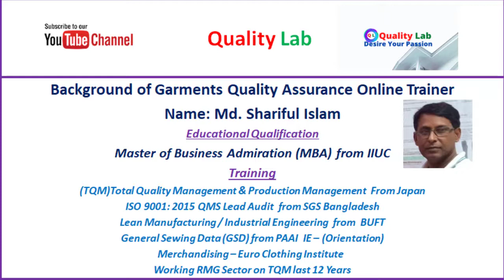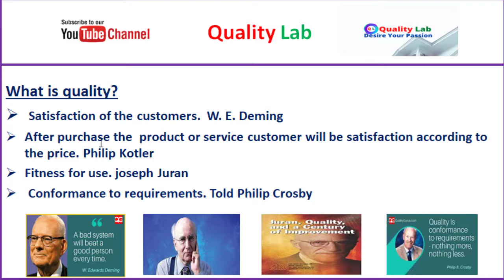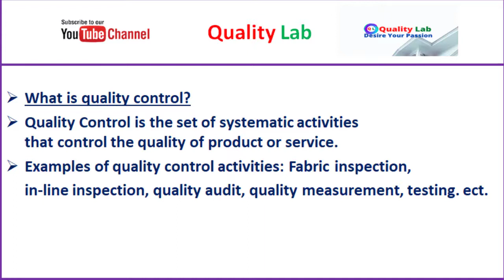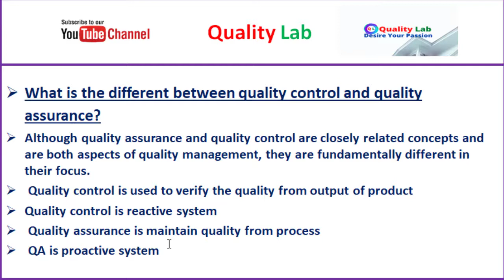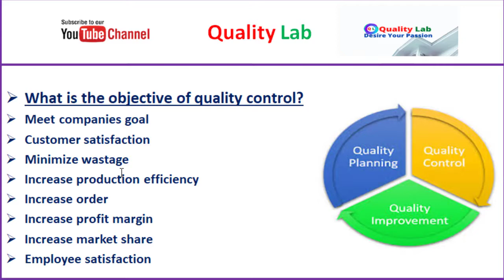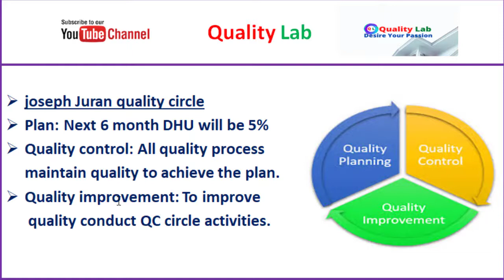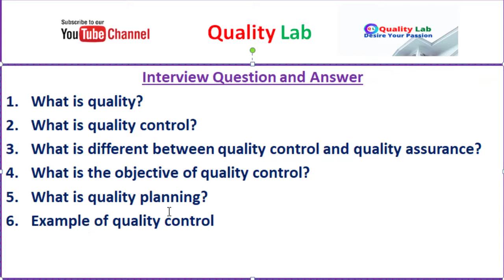What is Quality Control? What is Quality Assurance? Definitions Of Quality | Meaning Of Quality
In this YouTube video Bangla tutorial you can learn real definition of quality like
What is Quality Control? What is Quality Assurance? Definitions Of Quality with a real example. This first you tube channel in Bangla language where you will get real and informative quality management quality tools and quality term day by day is being uploading video.

So if you want to know real informative video about quality assurance related terms.

আপনি যদি নিজেকে বিকোশিত করতে চান বা গার্মেন্টস শিল্পে ভবিষ্যতে আরও ভাল অবস্থানে কাজ করতে চান তবে আপনাকে এই বাংলা চ্যানেলের সমস্ত ভিডিও দেখতে হবে। এই বাংলা টিউটোরিয়ালে আপনি সমস্ত ক্যারিয়ার গাইডলাইন পাবেন।

এখানে আপনি গার্মেন্টস কোয়ালিটি অ্যাসুরেন্স (Garments Quality Assurance) টোটাল কোয়ালিটি ম্যানেজমেন্ট (Total Quality Management- TQM) লিন সিক্স সিগমা (Lean Six Sigma) লিন ম্যানুফ্যাকচারিং(Lean Manufacturing) এবং কোয়ালিটি সম্পর্কিত অনেক তথ্যপূর্ণ গুরুত্বপূর্ণ ভিডিও পাবেন এখানে |

বাংলা ভাষায় এটি একমাত্র চ্যানেল |

প্রয়োজনীয় সমস্ত ভিডিও লিঙ্ক নীচে
What is quality control & what is quality assurance?

In garments factory quality department how to work A to Z

What Is Statistical Quality Control in garments factory?

How To Calculate Fabric GSM Bangla

Denim Garments Shade Control Procedure Bangla

Traffic Light System In Garments Industry

 Satisfaction of the customers.  W. E. Deming
After purchase the  product or service customer will be satisfaction according to the price. Philip Kotler
Fitness for use. joseph Juran
 Conformance to requirements. Told Philip Crosby

What is quality control?
Quality Control is the set of systematic activities that control the quality of product or service.
Examples of quality control activities: Fabric inspection,
  in-line inspection, quality audit, quality measurement, testing. ect.

What is the different between quality control and quality assurance?
Although quality assurance and quality control are closely related concepts and are both aspects of quality management, they are fundamentally different in their focus.
 Quality control is used to verify the quality from output of product
Quality control is reactive system
 Quality assurance is maintain quality from process

What is the objective of quality control?
Meet companies goal
Customer satisfaction
Minimize wastage
Increase production efficiency
Increase order
Increase profit margin
Increase market share
Employee satisfaction

What is different between quality control and quality assurance?
What is quality planning?